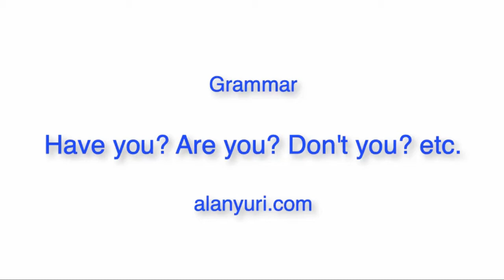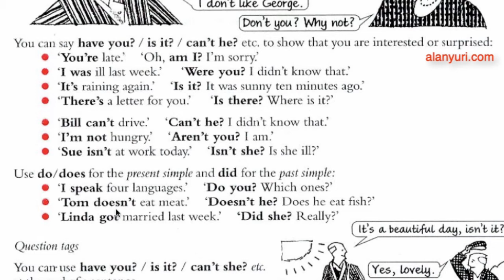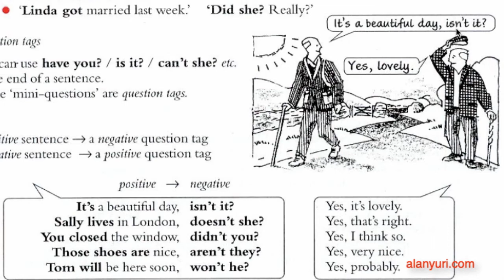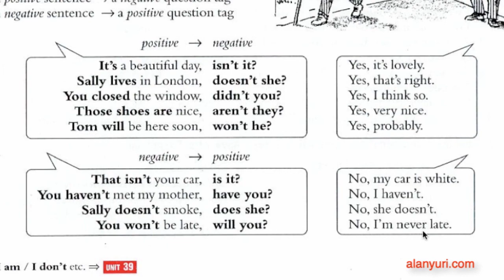Grammar 40 - Have you? Are you? Don't you etc - Curso completo de inglês para autodidatas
Nesta vídeo aula videoaula novamente o professor Alan aborda o que é a base da gramática da língua inglesa, os verbos auxiliares. Não é possível fazer uma frase negativa no passado, por exemplo, sem usar um dos verbos auxiliares. um curso completo para você aprender inglês sem professor, aprender inglês sem sair de casa.